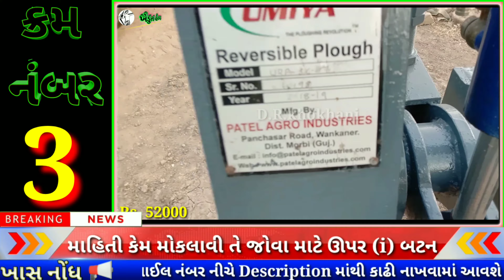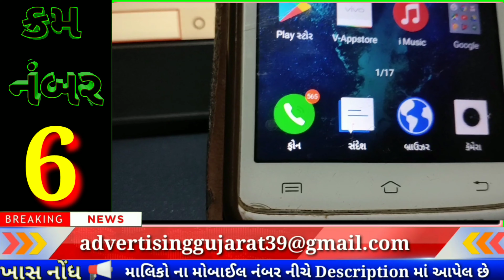Powertrac 439 || mahindra 475 Di || Plough || John Deere 5310 લોડર || Mahindara B-275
આ વિડીયો updated video છે આમા બતાવેલ વસ્તુઓ ખરીદવા અને માલિકો ના મોબાઈલ નંબર લેવા Official video માં મળશે તેની લિંન્ક નીચે આપેલી છે